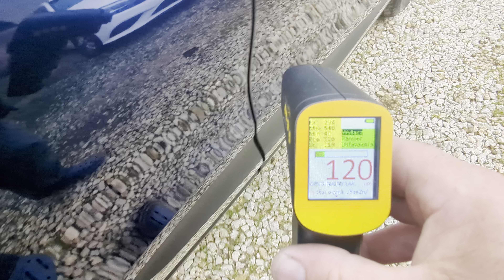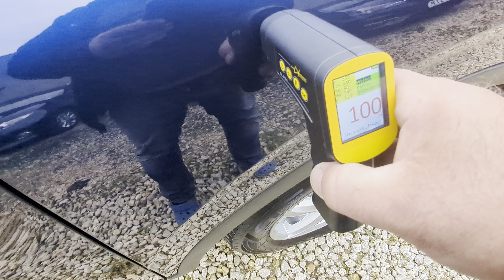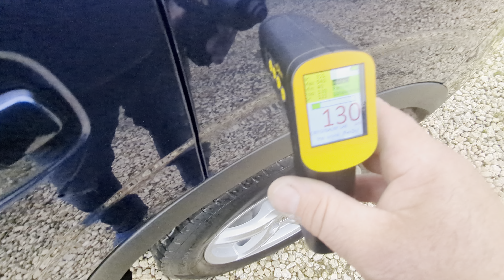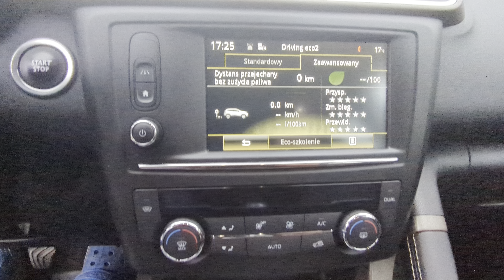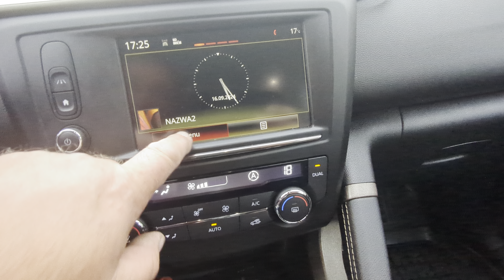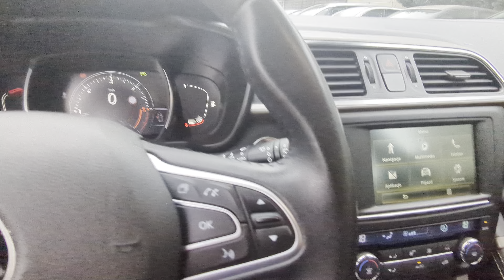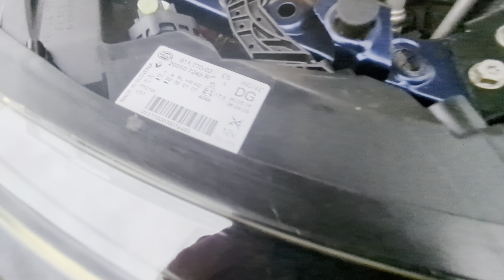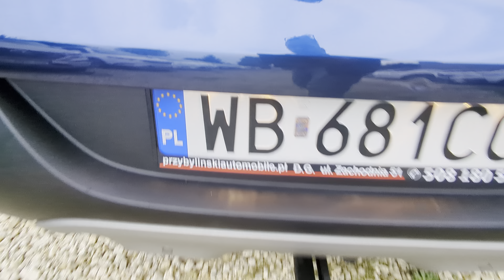Renault Kadjar 1.6 dCi Energy XMOD 4x4